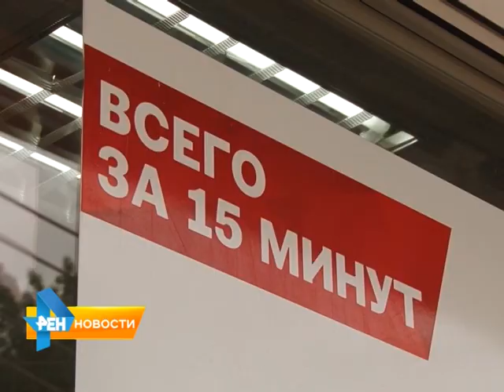В Саратове совершены нападения на офисы микрокредитования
Вначале инцидент произошел около Сенного рынка на улице Большая Горная. Неизвестный в маске проник в офис финансовой организации и, угрожая предметом, похожим на пистолет, потребовал выдать ему деньги из кассы. Подробнее смотрите в материале от 18 июня 2015 года.